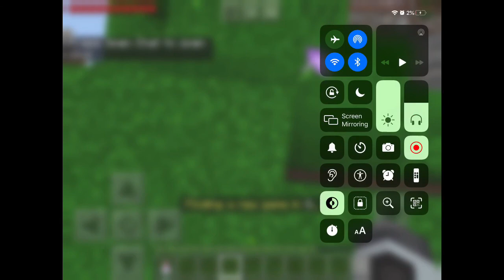Watch this please